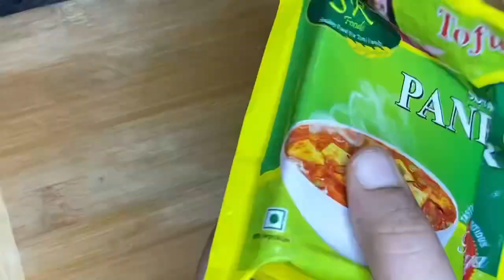పాలక్ పన్నీర్ ఇలా ఈజీ ప్రాసెస్ లో చేసుకోవచ్చు